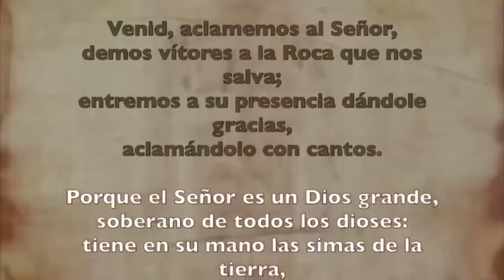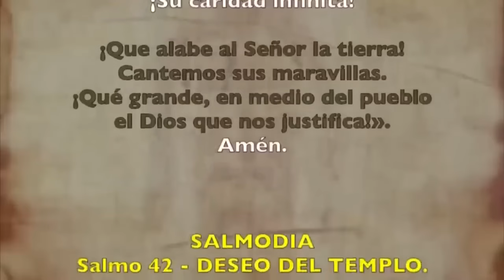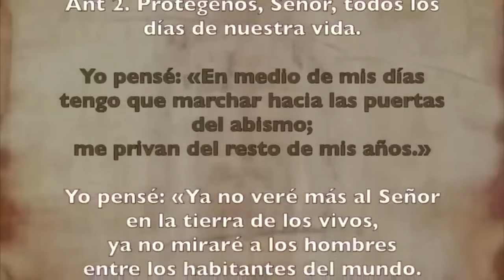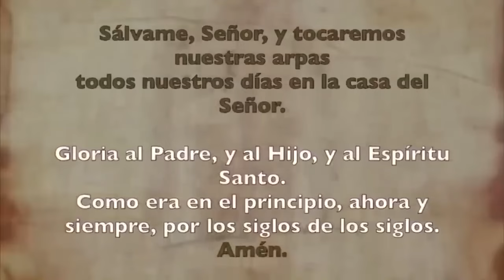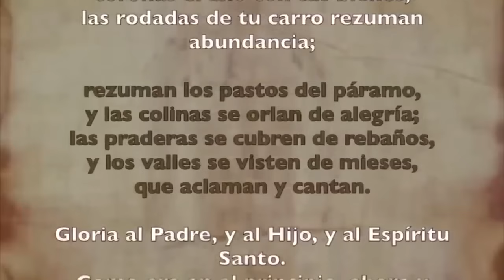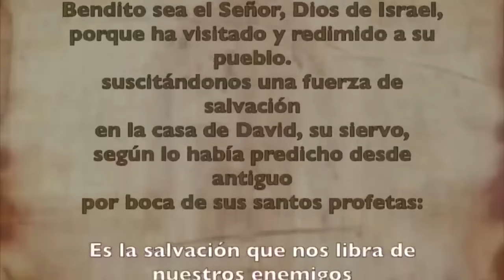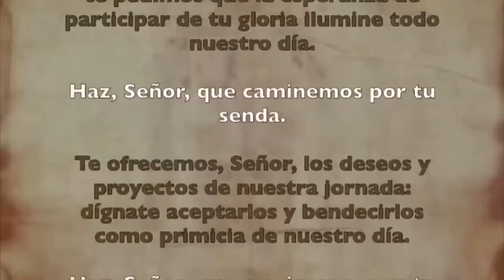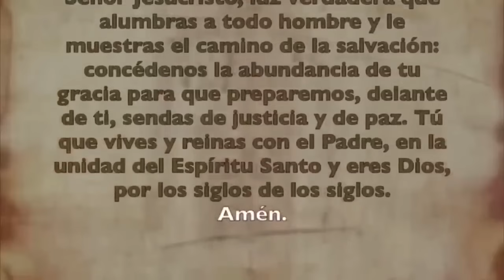Oración de la mañana (Laudes) | MARTES 16 ENERO 2024 | II SEMANA DE TIEMPO ORDINARIO